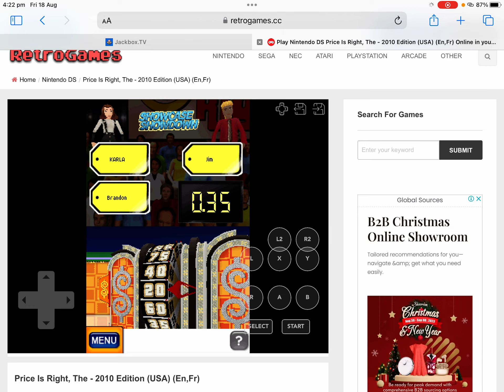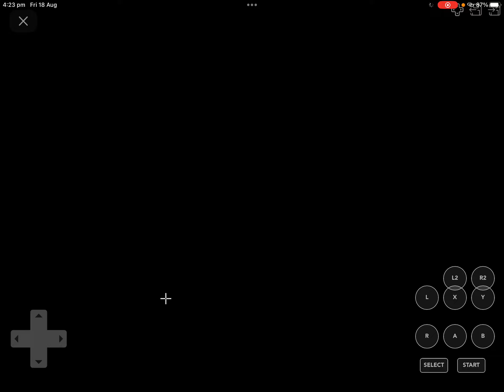The price is right 2010 Edition for the Nintendo DS